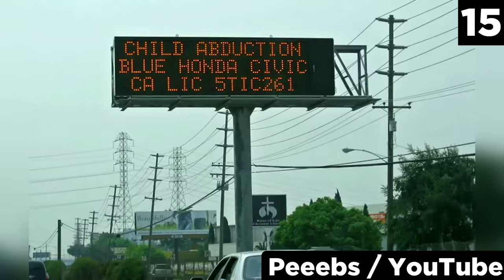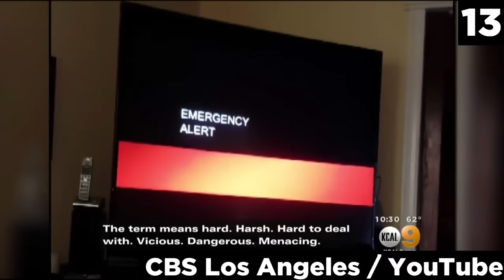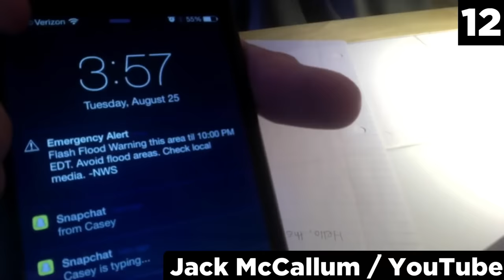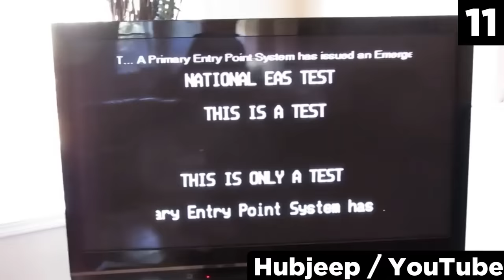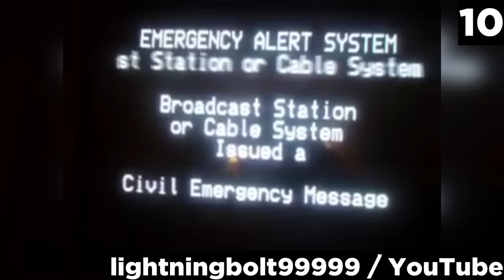Top 15 Scary Emergency Alerts Broadcast Live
In this top 15 list, we look at the most scary emergency alerts, also known as EAS, that was broadcast on live TV, radio, and phones. Some of these notifications are more mysterious than actually helpful. Enjoy our analysis of these entries.